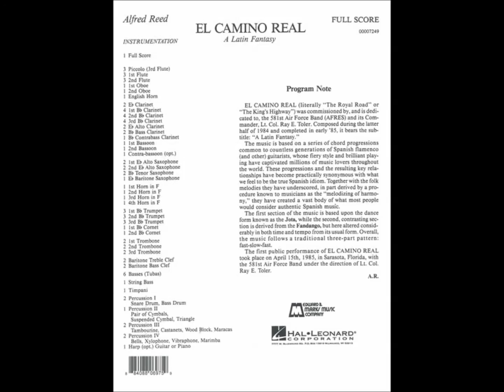『エル・カミーノ・レアル』/ アルフレッド・リード (DTM)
作品コード
      0K5-6835-7 CAMINO REAL EL
      EL CAMINO REAL / Alfred Reed

《EL CAMINO REAL》
『Alfred Reed』

【のまにまにDTM楽団】による
・【Sibelius７.5】
・【NOTE PERFORMER FOR SIBELIUS】
だけでDTM作成
・I made DTM it only in Sibelius7.5　or
※SONAR X3

動画キャプチャーソフト
・【ロイロ ゲーム レコーダー】無料

iTunes　ビジュアライザ

※　出来るだけヘッドホンやイヤホンでお聞き下さい！
※ Ask me with headphones and an earphone as much as possible!

今あるPC環境で、出来るだけ違和感の無いDTMを作っています！
・In a certain PC environment,
　I make DTM which there is not of
　 the sense of incongruity as much as possible now!

簡単なブログ
・Koda's Computer Music（DTM）
　(曲にまつわるちょっとした事も書く事が・・・）

（今まで作った自己満足的！DTM音楽倉庫）
※更新休止中
（過去の音楽ファイルは視聴可）